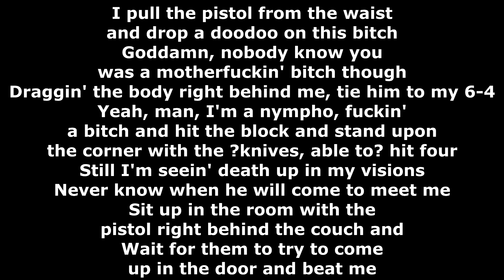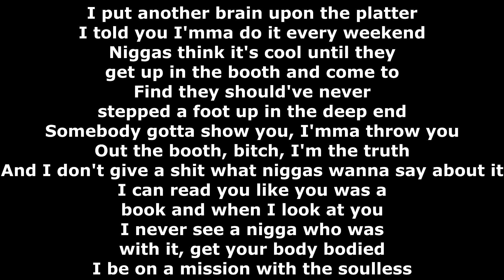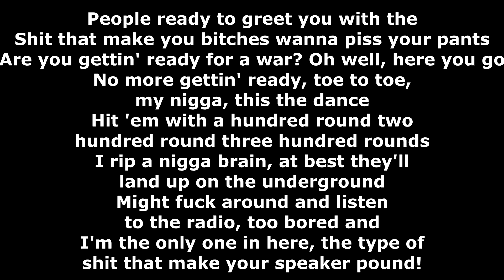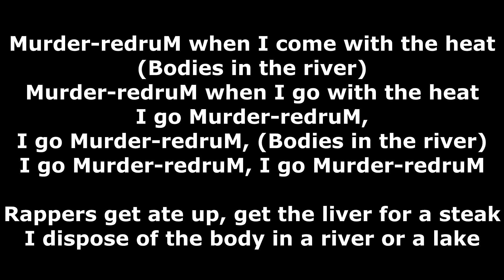Twisted Insane - Bodies in the River - Lyrics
Album: Voodoo